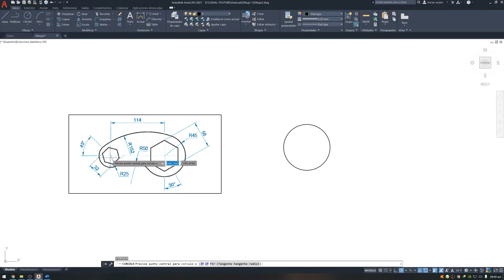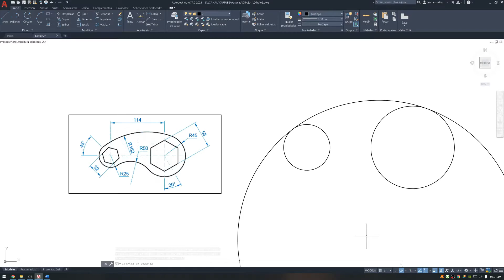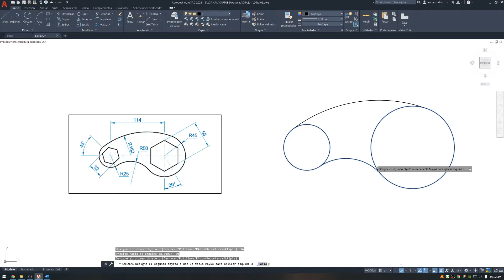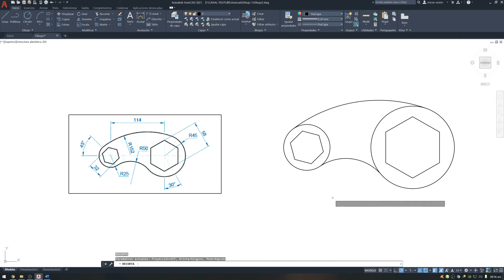SOLUCION DE EJERCICIO AUTOCAD 🚀 - PIEZA MECANICA - BASICO 🥇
Curso básico de Autocad